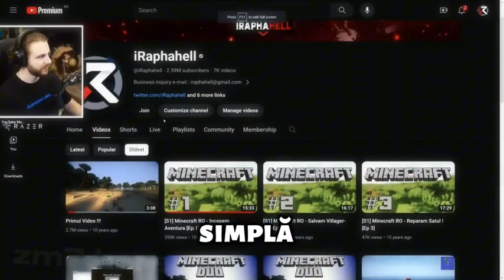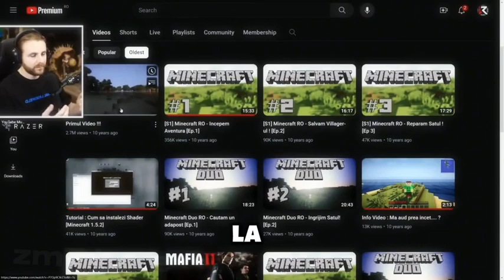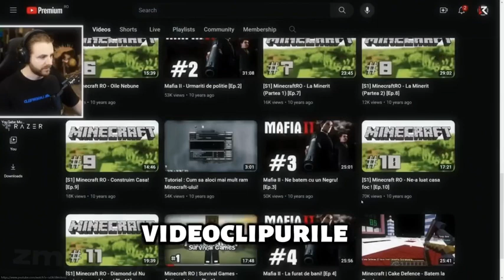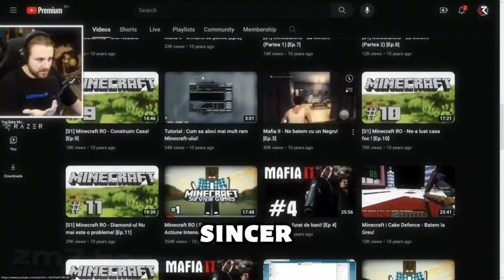Moment emoționant cu iRaphahell